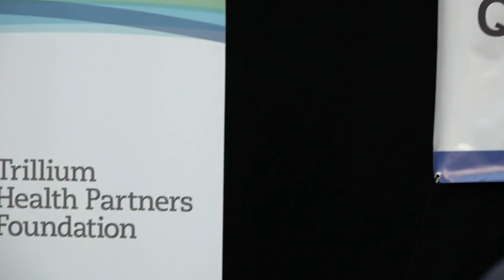WALKATHON MPEG RAW 1 CAMERA SABIR GAYA